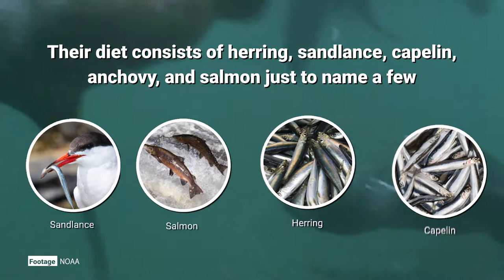What is a Northern fur seal? | Ocean Stories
Where do they live? What do they eat? What challenges do they face? Learn it all! Find out more at Ocean.org